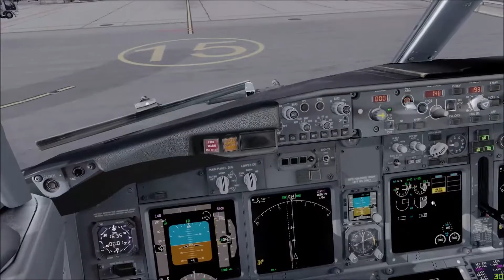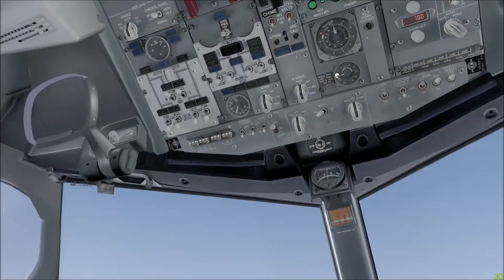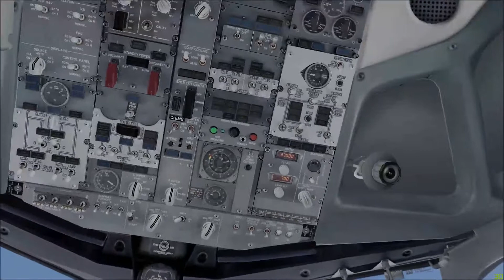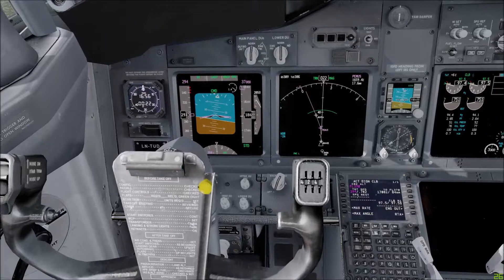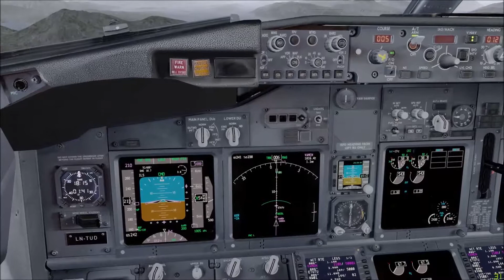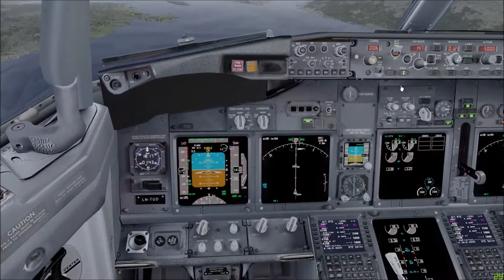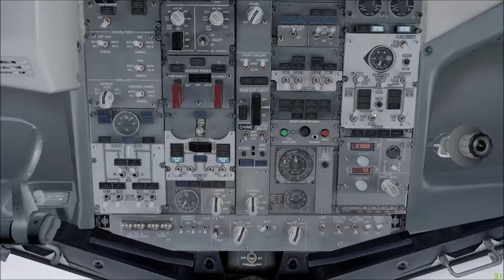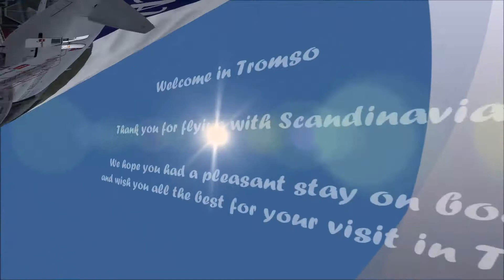P3D V4: Flight SAS4424 from Oslo to Tromso - 737-700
SAS4424 ENGM ENTC 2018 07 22 B737:
Flight SAS4424 from Oslo ENGM to Tromso ENTC with PMDG Boeing 737-700.